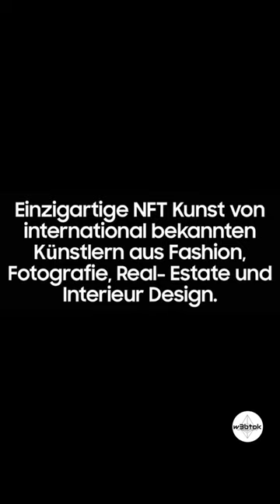samsung ledger nft crypto web3 blockchain art fashion photography